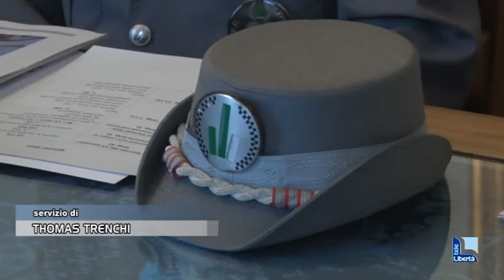Polizia provinciale: pochi agenti , ma record di verbali